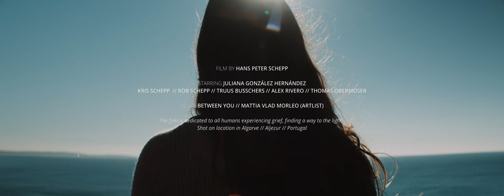SHORT FILM // From Grief to Relieve // Shot on RED Komodo x Anamorphic // Leica-R Vintage Lenses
// From Grief to Relieve
This short film is just on time, and can find the light on the day that my mother passed away, just 3 years ago on 13th of July 2019. I felt like expressing myself through a film and hope it resonates with you, that is somehow helps people that experiencing grief, to look at life and see the bright light again.

The film was shot during an early spring break this year with my beloved partner, family and friends.

// Humans
STARRING JULIANA GONZÁLEZ HERNÁNDEZ
KRIS SCHEPP  // ROB SCHEPP // TRUUS BUSSCHERS // ALEX RIVERO // THOMAS OBERMOSER
MUSIC BETWEEN YOU // MATTIA VLAD MORLEO (ARTLIST)
FILM BY HANS PETER SCHEPP

The film is dedicated to all humans experiencing grief, finding a way to the light.
Shot on location in Algarve // Aljezur // Portugal

// The Tech
Shot on the Komodo @reddigitalcinema, paired with Leica-r lenses and the Aivacope 1.5x Amber + 0.75x Wide Angle adapter + Promist filters. Graded in Davinci Resolve.

// The Story
Sometimes, we loose…
We lose the most beautiful in our life.
The pain is endless, but the lesson is learned, to be grateful, when you have it, when you can live it, when you can share it.

Life is so precious, are you aware of it?
Do you sense the love of the persons around you?

A piece of awareness swifts to you
It wakes you up, now you see those tiny but such vital things in life.
It might be a piece of music touching your soul, It might be a dance, the movement of the sea, something so great, you just wanted it all.

Or is it that sunshine on your face on a sparkling spring day.